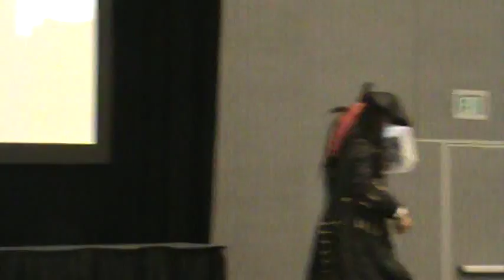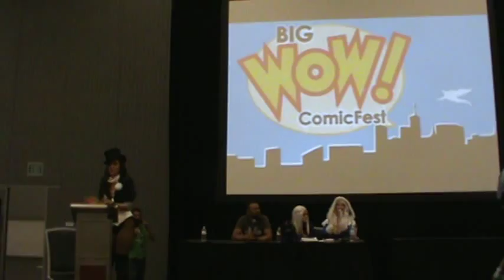Big Wow ComicFest 2014: Costume Contest Results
The winners of the Big Wow ComicFest costume contest are announced after Zatanna captures the attention of the audience.